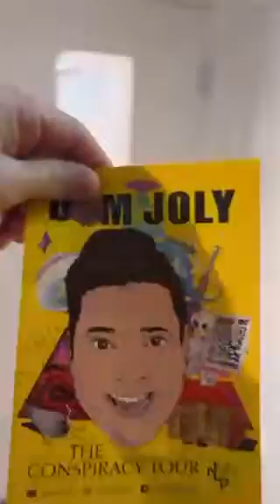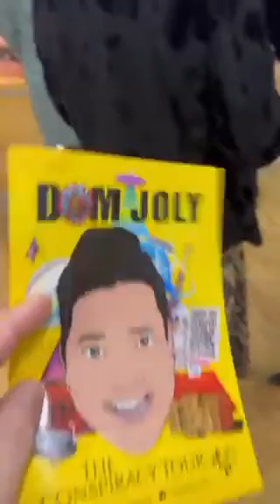Dom Joly Visits The Customs House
Dom Joly - The Conspiracy Tour
Thursday 14th March

Dom Joly, star of Trigger Happy TV, randomly popped into The Customs House unannounced a few weeks ago to promote his new show: The Conspiracy Tour, which will be performed at The Customs House on Thursday 14th March

Dom has been off travelling the globe again. This time, he’s been looking into some of the strangest and weirdest conspiracy theories in existence. Now, he’s now set to embark on a rather unique theatre tour, where Dom will be providing a hilarious, fascinating, and slightly anarchic guide to the wacky world of conspiracies.

1. Is the earth flat?
2. Does Finland exist?
3. Did JFK commit suicide?
4. Are Q Anon mentally ill?
5. Is Bill Gates using vaccines to take control of your mind?
6. Is Denver Airport a massive panic room for the Illuminati?
7. Are UFO’s piloted by lizards?

In the spirit of fairness, Dom will also be inviting a well-known and highly respected conspiracy theorist, Dr Julian Northcote, to take the stage and defend the alternate view.